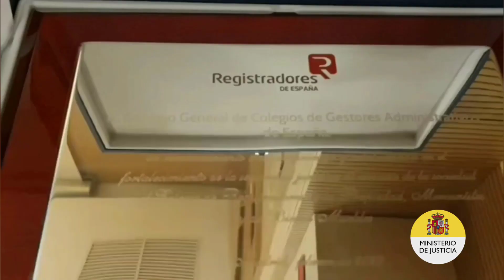Entrega de Placas de Honor del Colegio de Registradores de España - Intervención del ministro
Vídeo resumen e intervención del ministro de Justicia, Juan Carlos Cotallo, en el acto de entrega de Medallas y Placas de Honor del Colegio de Registradores de España. Junto a la decana del Colegio, María Emilia Adán, y la Directora General de Seguridad Jurídica y Fe Pública, Sofía Puente.